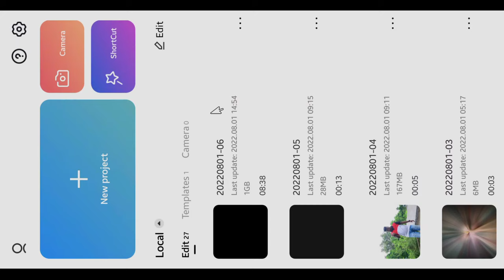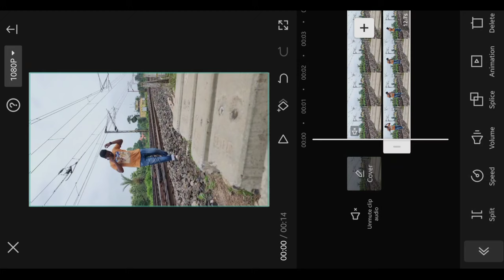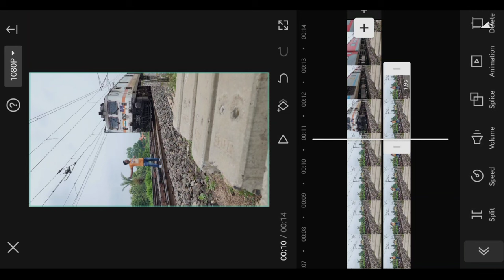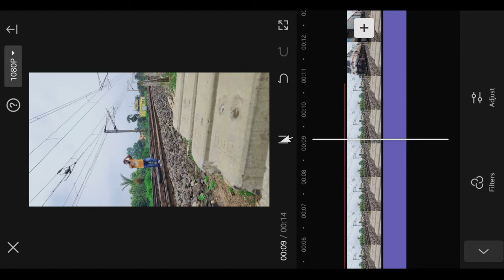Wo Mujhse Shaadi Karna Chahta Hai Reels || Instagram Reels Video Editing | Jsr ka Londa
Hello dosto,
Dosto aaj ke is video editing me maine dikhaya hai ki kaise aap Kinemaster help se Wo Mujhse Shaadi Karna Chahta Hai Reels video editing kar shakte hai ummid karta hun ki aaj aapko ye video pasand aayega.